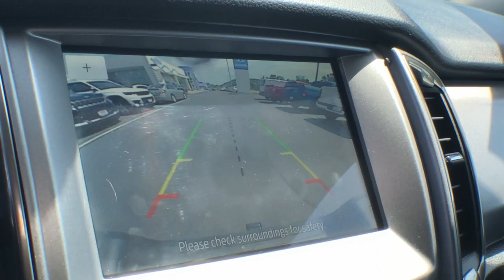2021 Ford Ranger Vestal, Binghamton, Ithaca, Johnson City, Big Flats, NY H563016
Red Used 2021 Ford Ranger XLT available in Vestal, New York at Miller Auto Team. Servicing the Binghamton, Ithaca, Johnson City, Big Flats, NY area.

Red 2021 Ford Ranger XLT 4WD 10-Speed Automatic EcoBoost 2.3L I4 GTDi DOHC Turbocharged VCT 4WD ABS brakes Alloy wheels Compass Electronic Stability Control Front dual zone A/C Illuminated entry Low tire pressure warning Remote keyless entry Traction control.
ENGINE: 2.3L ECOBOOST  -inc: auto start-stop technology (STD),Turbocharged,Four Wheel Drive,Power Steering,ABS,4-Wheel Disc Brakes,Brake Assist,Aluminum Wheels,Tires - Front All-Terrain,Tires - Rear All-Terrain,Conventional Spare Tire,Tow Hooks,Power Mirror(s),Rear Defrost,Intermittent Wipers,Variable Speed Intermittent Wipers,Privacy Glass,Power Door Locks,Daytime Running Lights,Automatic Headlights,Fog Lamps,Automatic Highbeams,AM/FM Stereo,Satellite Radio,MP3 Player,Bluetooth Connection,Requires Subscription,Satellite Radio,Requires Subscription,Rear Bench Seat,Adjustable Steering Wheel,Trip Computer,Power Windows,WiFi Hotspot,Keyless Entry,Power Door Locks,Cruise Control,Climate Control,Multi-Zone A/C,A/C,Cloth Seats,Bucket Seats,Driver Adjustable Lumbar,Floor Mats,Remote Engine Start,Requires Subscription,MP3 Player,Steering Wheel Audio Controls,Bluetooth Connection,Telematics,Auxiliary Audio Input,Smart Device Integration,Requires Subscription,Power Windows,Power Door Locks,Trip Computer,Immobilizer,Security System,Traction Control,Stability Control,Traction Control,Front Side Air Bag,Front Collision Mitigation,Blind Spot Monitor,Cross-Traffic Alert,Lane Departure Warning,Lane Keeping Assist,Lane Departure Warning,Driver Monitoring,Tire Pressure Monitor,Driver Air Bag,Passenger Air Bag,Front Head Air Bag,Rear Head Air Bag,Passenger Air Bag Sensor,Driver Restriction Features,Child Safety Locks,Back-Up Camera